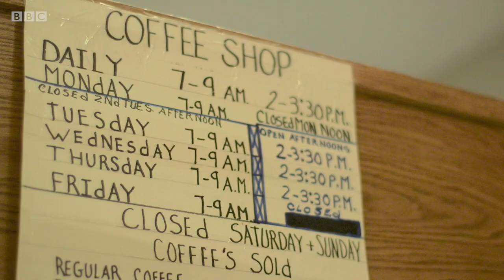Love, Sex and Oatmeal Dildos in a radical women's prison - BBC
Stacey Dooley travels to Iowa to investigate one of the most radical women’s prisons in America. The Correctional Institute for Women is a new 80-million-pound facility which houses more than 700 female offenders, from drunk drivers to violent murderers. For the last three years, the prison has been run by Sheryl Dahm, a warden with a difference. Rather than placing discipline and punishment at the heart of her regime, she tries to instil in the women a sense of purpose and self-esteem. She permits the women all kinds of freedom: therapy dogs, make-up and – if they behave – the chance to move freely around the prison.

Stacey gets to know one particular group - the lifers, who make up around ten per cent of the prison population. They are the mothers, daughters, sisters and wives who have said goodbye to the ones they love forever. These are women hidden from mainstream society, leading parallel existences behind bars. All of the lifers have been convicted of first-degree murder and many of the women open up for the first time to Stacey about the nature of their crimes and their remorse. Stacey probes the women about their feelings towards the victims. What would they like to say to them now? Other lifers are cagier about their crimes though.

Stacey also learns that the main disciplinary problem in the prison is not fighting or drugs, but sex. Interviewing counsellor Mia Williams, Stacey hears about the innovative ways in which the women make sex toys and try to avoid being spotted by guards. In one dramatic scene, the film crew are with an officer when two women are found in bed together.

But the film also follows some deep romantic relationships develop amongst the women. Judy, more than 40 years into her sentence, has been in a relationship for more three decades with the wise-cracking Pops, who explains how their bond has developed from sex to just being grateful for their health.

But relationships can become very complicated in prison. Tatiana Dixon – serving life for murder – has been in a long-term romance with a woman who left the prison two years ago. Tatiana has to wrestle with the fear that her girlfriend Kristen could at any point stop seeing her as she enjoys her freedom. Stacey is there on visitor’s day to see Tatiana and Kristen enjoy one of only two meetings they are permitted every year.

Stacey documents the unique experience of being a female lifer, with all the drama, emotions, twists and turns that that brings. Amidst the pain, guilt and suffering, there is humour, kindness and resourcefulness in this moving documentary.

Stacey Dooley Investigates | Locked up with the Lifers | BBC